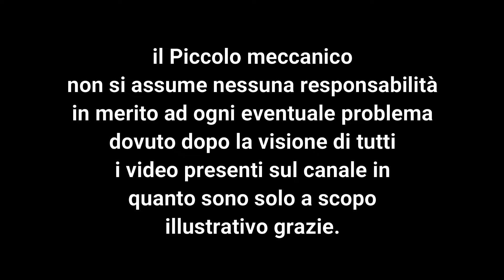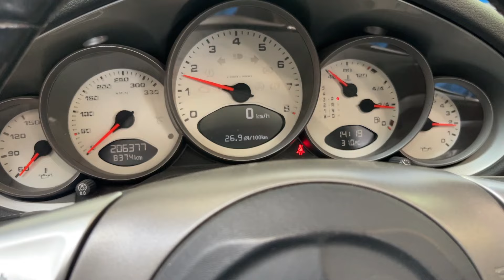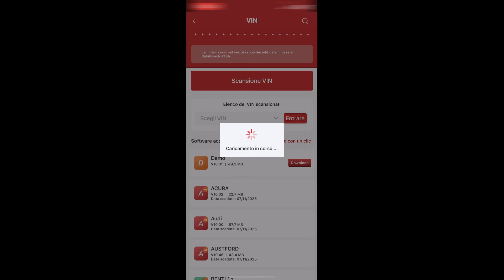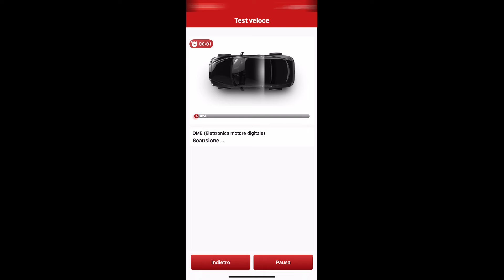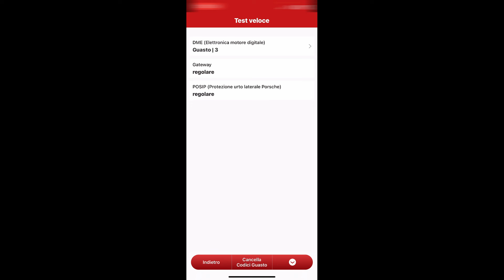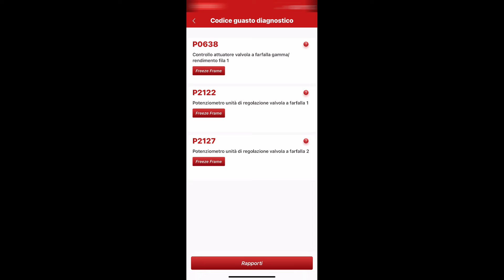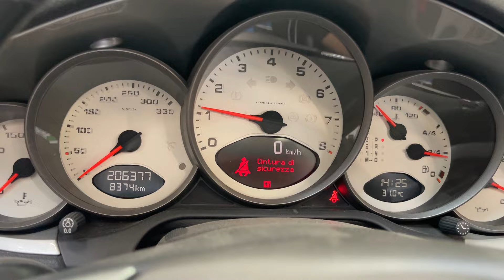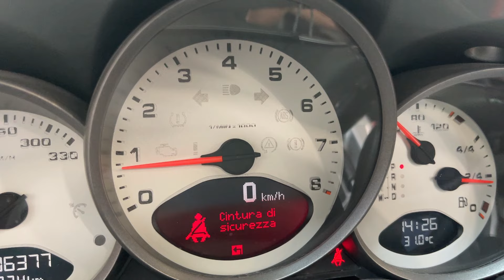Unboxing e Diagnosi su Porsche Carrera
Link per acquistare la diagnostica Kingbolen Ediag OBD2

KINGBOLEN Ediag
93,05€ dopo il codice
Codice: XXXX1111

Il codice è applicabile dopo 4 ore dall’uscita del video ￼

Per supportare il canale del piccolo meccanico basta fare un qualsiasi acquisto attraverso questi link Amazon:

4 bussole HAZET poligonali
Bussola HAZET da 36 poligonale
Cassetta bussole poligonali
Wynn’s DPF & GPF ON CAR Cleaner
Kit messa in fase Jeep Compass
Serie di bussole da 1/2" torx Beta
Tazza filtro olio mercedes
Chiave Hazet 4912-5 universale per allargare alloggiamento
Chiave Hazet 4912-2 per allargare alloggiamento ammortizzatori fusello
Chiave Hazet 919-1 per chiave bussola
Chiavi Combinate con a Cricchetto
Chiave a cricchetto doppio
Saldatore per Plastica
Chiavi Combinate a Cricchetto USAG
Spazzole Metalliche in Acciaio
Spazzole Acciaio Metalliche
Chiave filtro olio a ragno
Snodo 1/4
Avvitatore Angolo Adattatore
Set cricchetti reversibili a mano
​Cacciavite a cricchetto da palmo
Seghetto ad aria compressa
Cricchetto Pneumatico ad Aria
Avvitatore reversibile
Universale Rilevatore Perdite Serbatoio acqua
Bgs Technic Pro+ - Chiave Speciale Per Tappi Olio
Chiavi per puleggia/tendicinghia set 5 pz
Stetoscopio rilevamento dei rumori del motore
Kit per Messa in Fase Motore VW Audi Seat ecc ecc
Chiave Usag per tappi Renault
Chiave per tappi Renault
Fresatura E Pulizia Sedi Iniettori Albero Candelette
Kit pulizia ugello e sede iniettore
Hazet Inserto Sonda Lambda, 1/2 di Pollice
Facom Chiave Sonda Lambda
Tester 12V Lampadina
Tester Del Circuito Dell'Automobile
Multimetro digitale
Kit Riparazione Pneumatici
kit di riparazione di Pneumatici
Sistema Monitoraggio Pressione Pneumatici solare